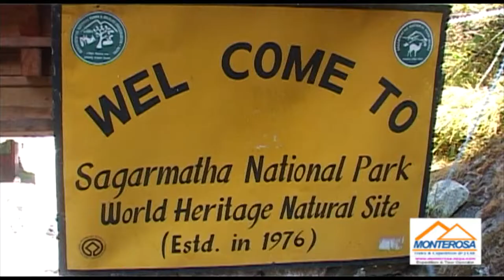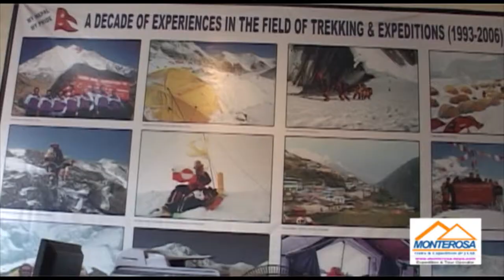Everest base camp Trekking | Trekking in Nepal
Chapters added
0:00 Introduction
1:50 start trekking, Fly to Lukla & trek to Phakding and Namche Bazaar
5:56 Namche to Dole, Machermo, Gokyo Lake, Chola pass and Dingboche
8:43 Everest Base camp, Kala Pathar and back to Namche, Lukla and fly to Kathmandu